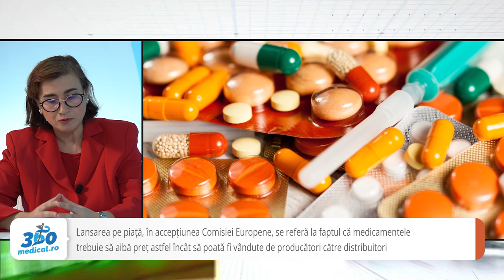Ioana Bianchi, ARPIM: Măsurile fiscale vor avea impact și asupra disponibilității unor medicamente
Guvernul a introdus noi măsuri fiscale, menite să crească încasările la buget. Despre impactul acestor măsuri asupra pieței farmaceutice din România vorbește, într-un interviu video acordat 360medical.ro, dr. Ioana Bianchi, director pentru Afaceri Externe al Asociației Române a Producătorilor Internaționali de Medicamente (ARPIM).